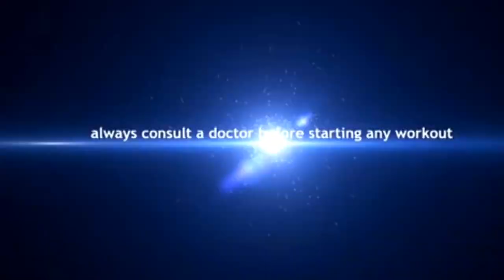restintro2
REST PROGRAM   PURCHASE @